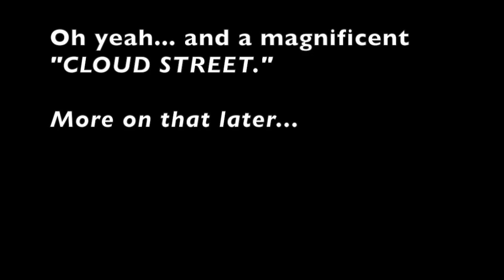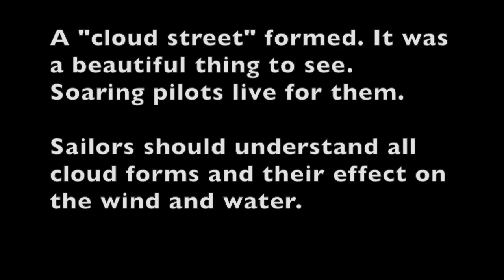Sailing Last Day 2019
Four of us got out on the last day of 2019. Gentle but sufficient winds. A magnificent "cloud street" was spotted, but most sailors don't really understand the relationship of what's going on "up there" with what takes place on the water. Lift and sink - it all starts "up there..."